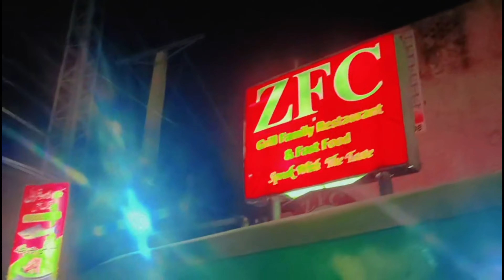mujha YouTube ki phli tankhuwa mil gye Allah Ka sukar ha | my first payment on YouTube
"Join us in the butcher shop as we slice, dice, and trim our way through the art of meat cutting! From whole animals to perfectly portioned retail cuts, we'll show you the skills and techniques used by professional butchers.

In this video, you'll learn: